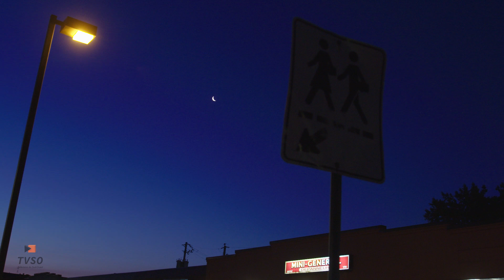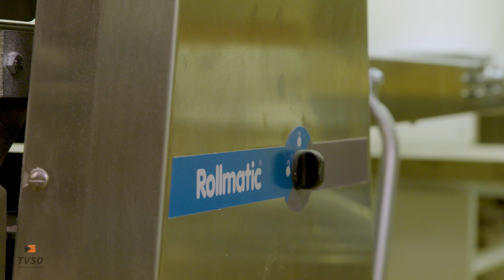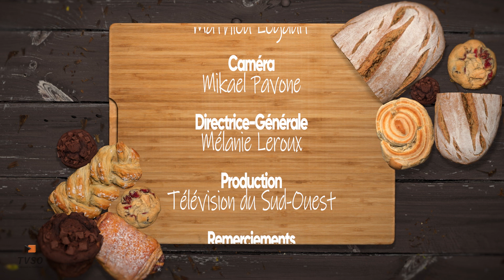Pâtisserie Boulangerie Obsession | S'Alimenter Local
Notre animateur, Nicolas Néron, part à la recherche d'ingrédients locaux pour la fabrication d'un complet.

Cette semaine : le pain